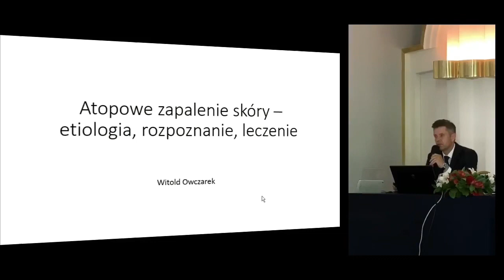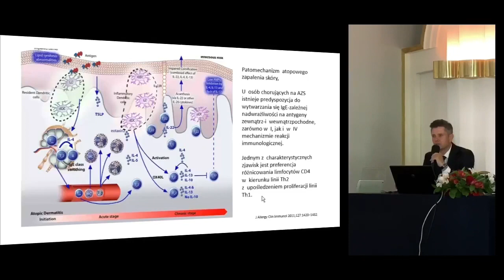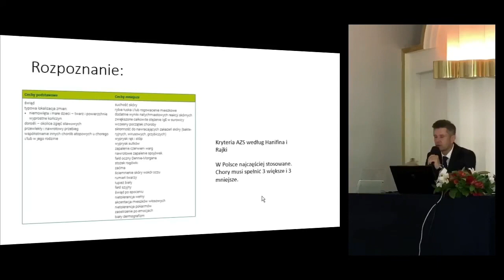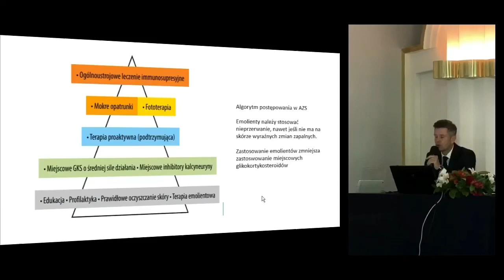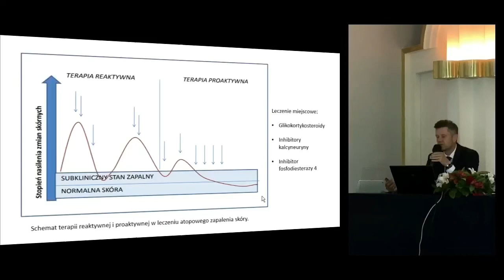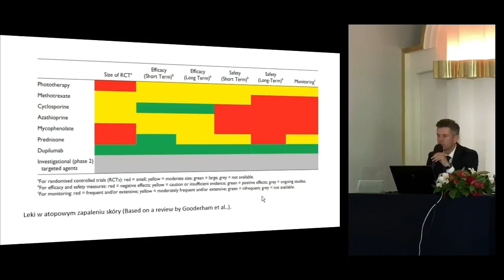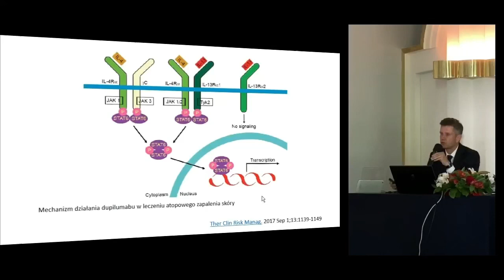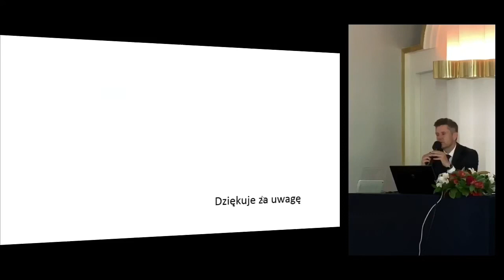Atopowe zapalenie skóry – etiologia, rozpoznanie, leczenie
Dermatologia 2020 to kolejna edycja corocznego spotkania, na którym dyskutowane są tematy chorób skóry. W tym roku prelegenci skupili się na łuszczycy, atopowym zapaleniu skóry, ŁZS i czerniaku. Konferencja Live odbyła się 16 czerwca 2020 r.